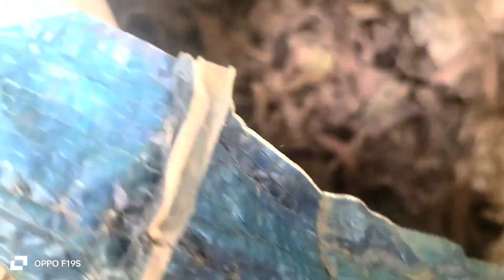How to care for winter plants for heavy blooming